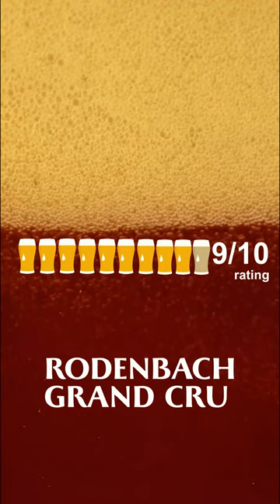Пиво Rodenbach Grand Cru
Если ты пьешь пиво в разных стилях, то рано или поздно ты попробуешь фламандский эль Роденбах Гранд Крю. 2/3 части пива настаиваются в открытых дубовых бочках в течении двух лет, далее добавляется треть молодого пива и разливается по бутылкам. Красивая бутылка 0.7, мюзле и пробка, как в игристом вине, уже говорят, что пить ты будешь не какое-то чешское живое по госту "как в СССР". В составе вода, ячменный солод, кукуруза, фруктовый сироп и хмель. Пиво коричневого цвета. В аромате сивушная переспелая вишня, уксус, бочки я не ощущал ни разу сколько не дегустировал, хотя многие улавливают. Дайте ему подышать, как коньяку и пиво раскроется сильнее, уксус немного уйдет. Плотное тело - пьешь небольшими глотками, на глотке ярко-кисло, "ягодно" и вкусно. Послевкусие винное, сухое с приятной кислинкой. Срок годности 3 года. 6.0% Алкоголь, Плотность 14.0%, Выпуск 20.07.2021, стиль Flanders Red Ale. Оценка цена-качество 9/10 баллов!